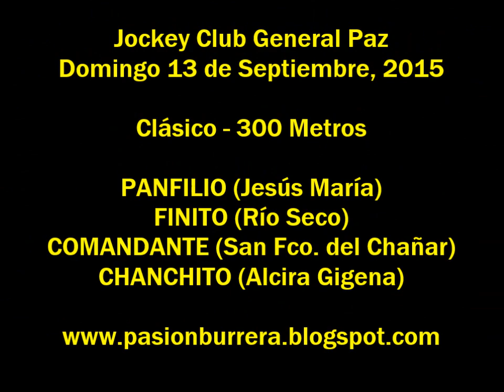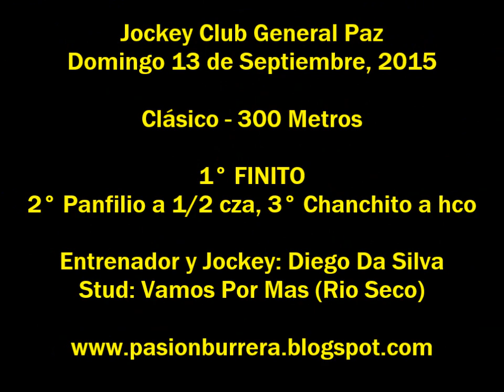Finito, Gral Paz (13-09-15)